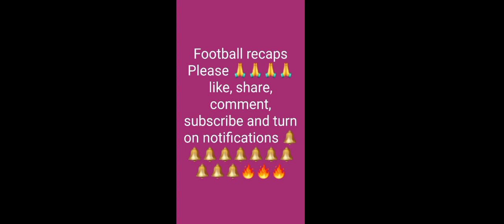GATESHEAD 2-3 STEVENAGE ,,,,,, MISTAKES PUNISHED in this match